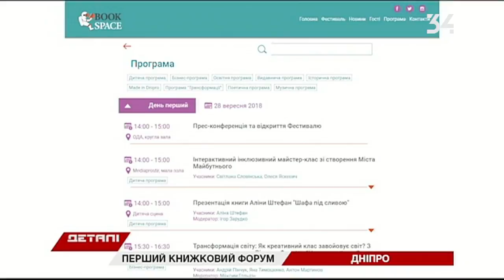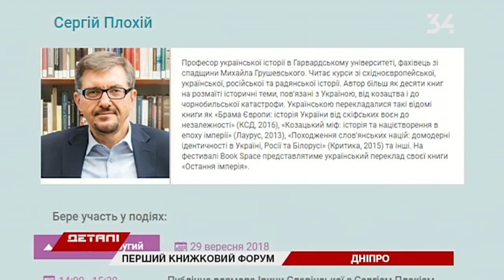Встреча с зарубежными авторами и выставки: в Днепре проведут первый международный книжный форум